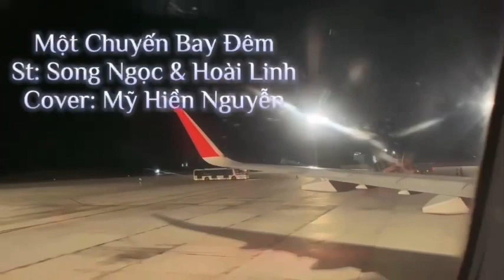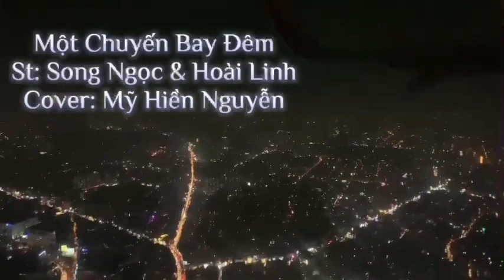Một chuyến bay đêm (St - sống Ngọc & Hoài Linh ) Mỹ Hiền Nguyễn cover